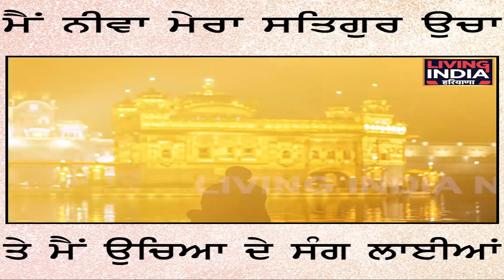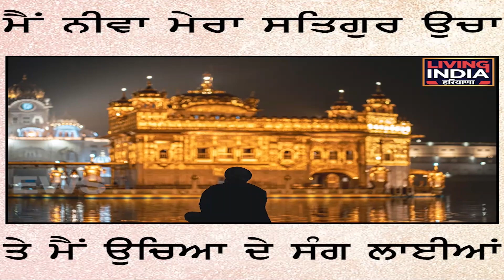ਮੈਂ ਨੀਵਾ ਮੇਰਾ ਸਤਿਗੁਰ ਉਚਾ ਤੇ ਮੈਂ ਉਚਿਆ ਦੇ ਸੰਗ ਲਾਈਆਂ